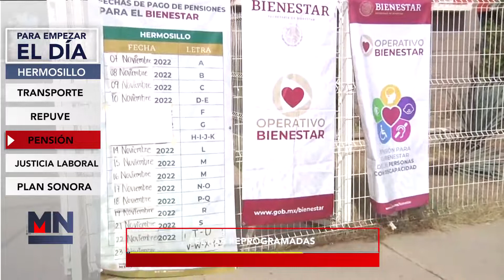PARA EMPEZAR EL DÍA 111122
INICIA TU DÍA BIEN INFORMADO